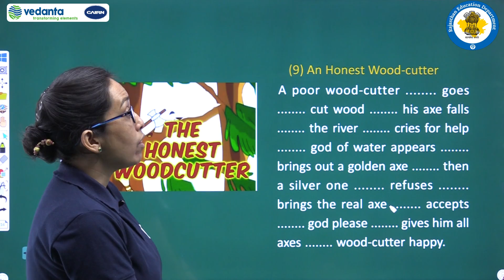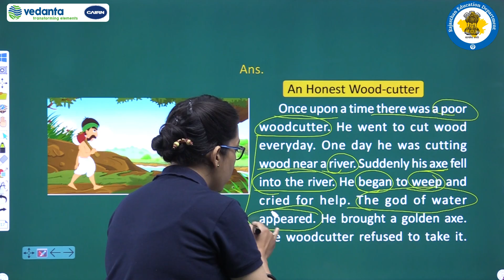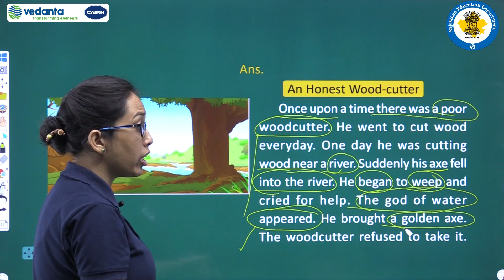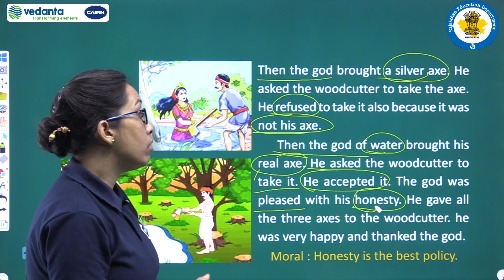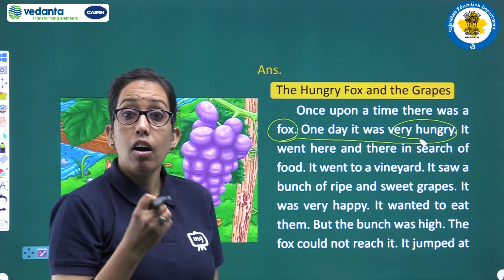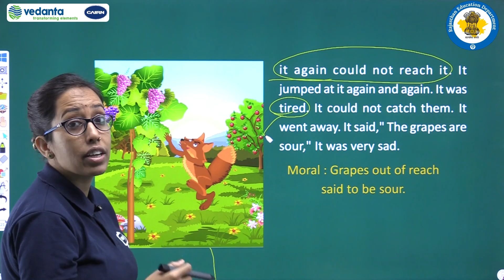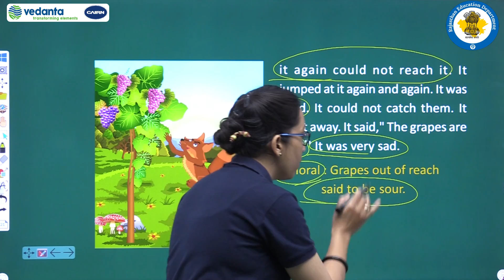Class 8th\English\Grammar\story/part 5